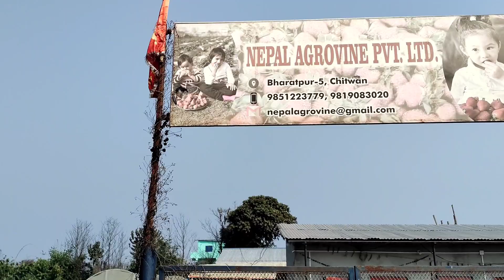first time//strawberry 🍓 fam//this time not ready to pick //bad luck 🤞🤣